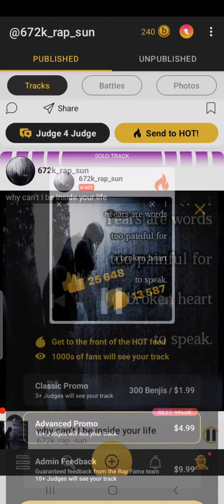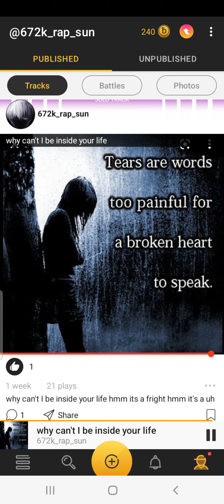672k rap son - why can't I be inside your life (Official Audio)